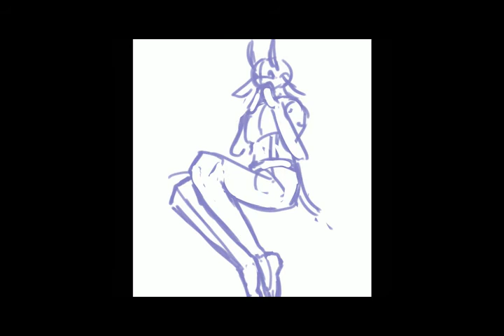【SpeedPaint】- Moth OC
This is my son his name is vino ty bye bye

Art Software used : ClipStudio Paint
Tablet used : Samsung Galaxy Tab S4
Recording Software Used : ClipStudio Timelapse
Editing Software used : Premier Pro